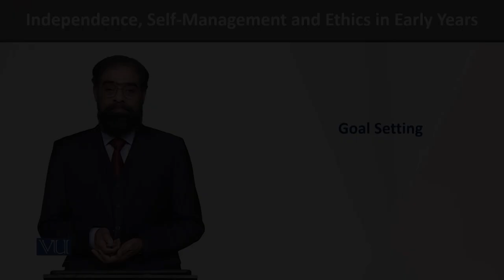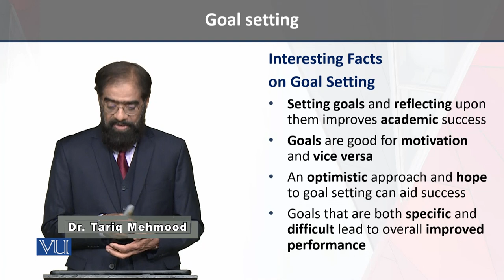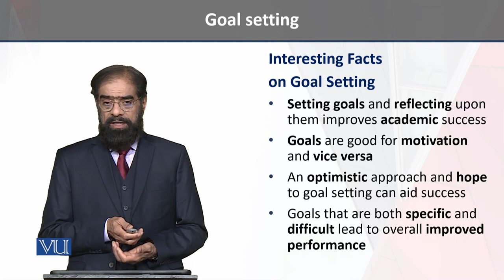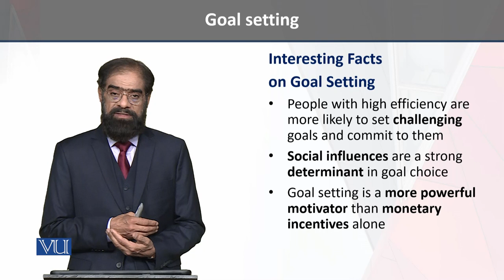Interesting Facts | Independence Self Management Ethics in Early Years | ECE204_Topic068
Topic068 -  Interesting Facts on goal Setting